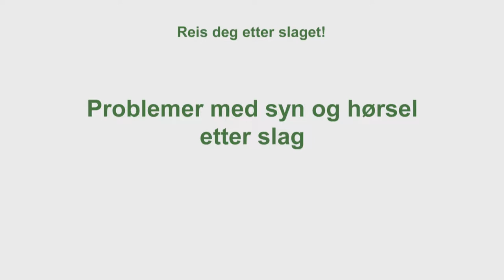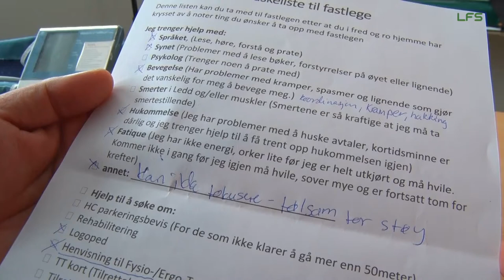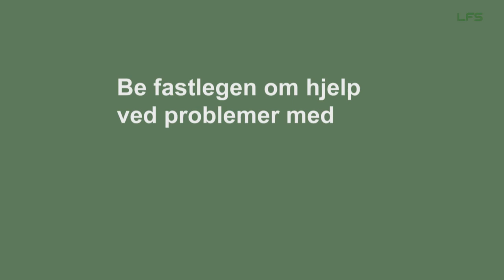Problemer med syn og hørsel etter et slag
Her viser flere slagrammede og en lege om vanlige problemer med syn og hørsel. Du får tips om rehabiliteringstjenester og hjelp.